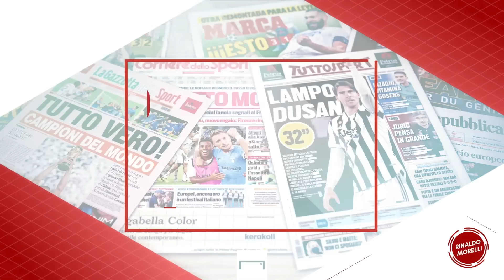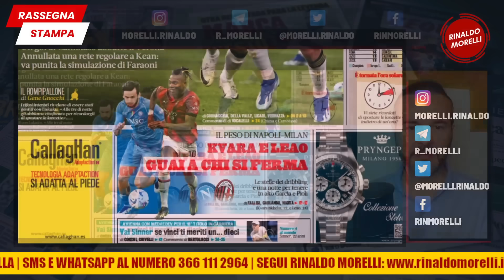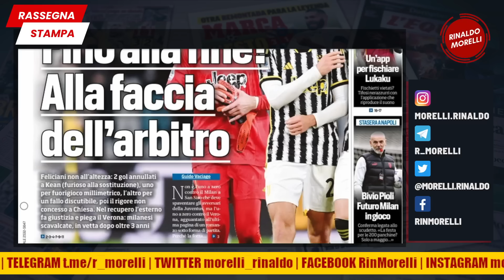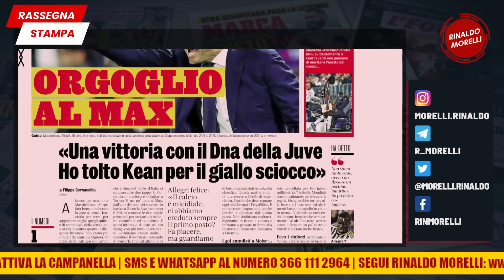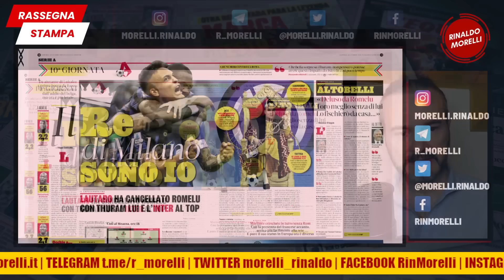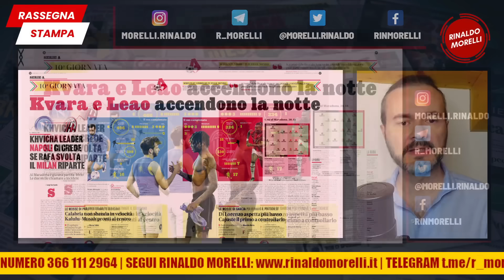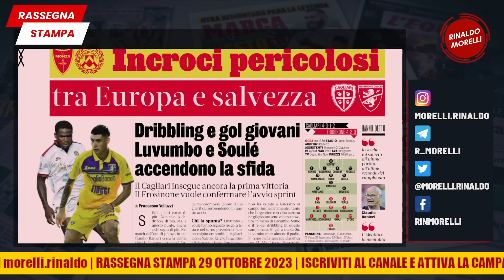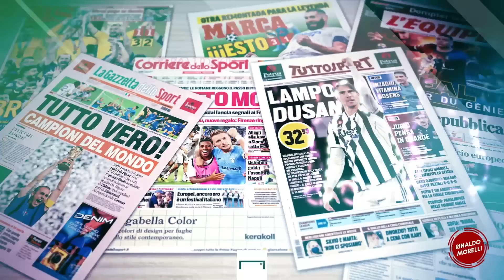Juve al comando, Inter (Roma) e Milan (Napoli) inseguono | 🗞️ Rassegna Stampa 29.10.2023 #513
La Juventus batte il Verona con gran fatica (e con errori arbitrali a sfavore) grazie a Cambiaso e per una notte è al comando della Serie A. Oggi l'Inter prova a rispondere ospitando la Roma, il Milan anche in una difficile trasferta a Napoli. Bellingham incanta e decide Barcellona-Real Madrid.

La lettura delle prime pagine dei quotidiani sportivi del 29 ottobre 2023. Uno sguardo alle principali testate italiane ed estere con le notizie di giornata sul calcio e sul Milan.